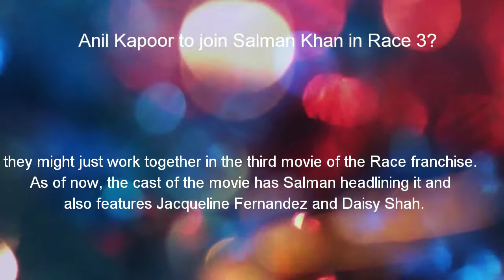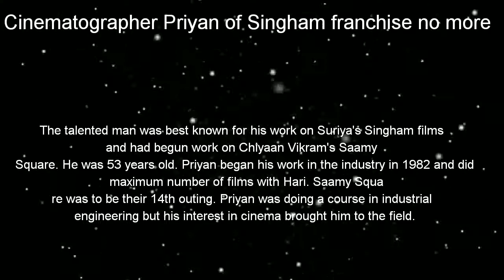Bollywood Update #6 : Padmavati, Tiger Zinda Hai,Kapil in Colours , Rajnikanth in politics